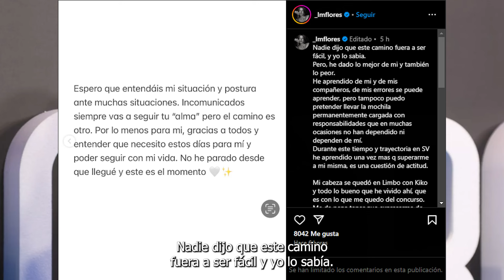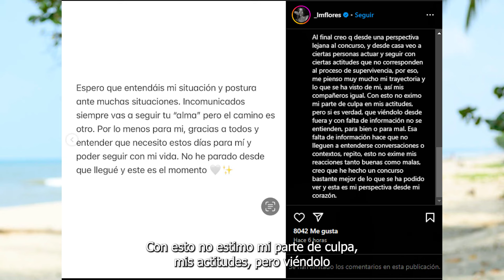DEMOLEDOR COMUNICADO de Laura Matamoros contra Supervivientes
¿Nos ayudas a mejorar?

«Estoy saturada emocionalmente». Con estas palabras, Laura Matamoros anuncia que se desliga de ‘Supervivientes‘ por completo, que se retira de la tele y que no volverá al plató en lo que resta de concurso. Su salud mental se ha visto alterada tras su paso por el concurso como ella misma reconoce en un comunicado que ha emitido este jueves. Además, sus sonadas palabras denotan una gran decepción con la nueva organización del concurso.

«Nadie dijo que este camino fuera a ser fácil, y yo lo sabía. Pero he dado lo mejor de mi y también lo peor», empieza diciendo en el texto. La influencer reconoce errores en su segunda oportunidad, como el de volver a resucitar la trama de Makoke, pero asegura que «tampoco puedo pretender llevar la mochila permanentemente cargada con responsabilidades que en muchas ocasiones no han dependido ni dependen de mí«. ¿Es un dardo al equipo? Hay que recordar que Kiko Matamoros declaró en ‘Ni que fuéramos’ que el ataque a Makoke en el helicóptero fue inducido por el director en Honduras.

De hecho, Laura Matamoros, al hablar de su compañero Kiko Jiménez, deja caer de forma muy nítida que se han forzado las tramas en esta edición. «Kiko no es como se ha dejado ver estos últimas semanas, creo que deberíamos hacer un pequeña reflexión y dejar que ‘Supervivientes’ tenga un camino natural y un ganador justo. Muchas veces el complacer se nos da la vuelta pero NO depende de nosotros», asevera.

Unas declaraciones con las que la joven viene a decir que, desde el programa, se han guionizado ciertos contenidos en pro de las audiencias. Tras exponer todo esto, Laura avisa a sus seguidores de que necesita parar y tomarse un tiempo alejada del foco: «Necesito desconectar y volver a mi, mi vida y mi tranquilidad. Paz mental. Porque soy una persona muy luchadora en la vida, positiva y sobre todo emocional».

A continuación, Laura Matamoros señala a ‘Supervivientes’ por el enfoque que se le ha dado a su concurso e insinúa también que ha habido una cierta manipulación o descontextualización del contenido que se ha mostrado sobre ella en las galas. «Al final creo que desde una perspectiva lejana al concurso, y desde casa, veo a ciertas personas actuar y seguir con ciertas actitudes que no corresponden al proceso de supervivencia. Por eso, me pienso muy mucho mi trayectoria y lo que se ha visto de mi, así mis compañeros igual«, sentencia.

«Con esto no eximo mi parte de culpa en mis actitudes, pero viéndolo desde fuera y con falta de información no se entienden, para bien o para mal. Esa falta de información hace que no lleguen a entenderse conversaciones o contextos. Repito, esto no exime mis reacciones tanto buenas como malas, pero creo que he hecho un concurso bastante mejor de lo que se ha podido ver. Y esta es mi perspectiva desde mi corazón», añade Laura sin tapujos. Un clarísimo recado a los mandamases de ‘Supervivientes’.

Un post que, como ya sucediera con el de Rocío Madrid, deja en evidencia a una organización de ‘Supervivientes’ tremendamente cuestionada este año con el cambio de producción.